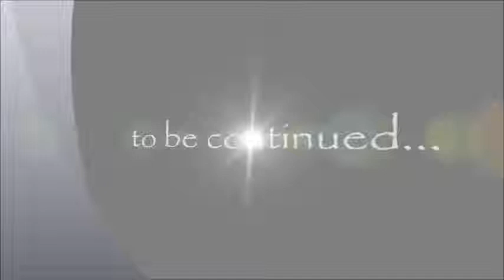John 18, part 1 by Steve Gregg - Judas Betrays Jesus, who is Arrested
| Bible teacher Steve Gregg lectures through the Gospel of John at The New Great Commission School in Monroe, WA.